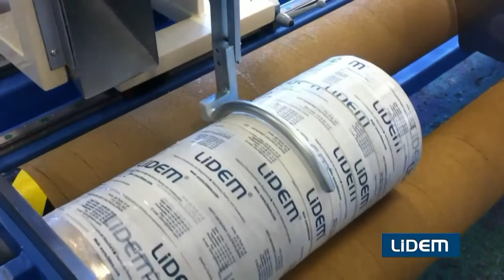Lidem Roll cutter or slitter for rolls of paper & plastics into ribbons and tapes for technical app